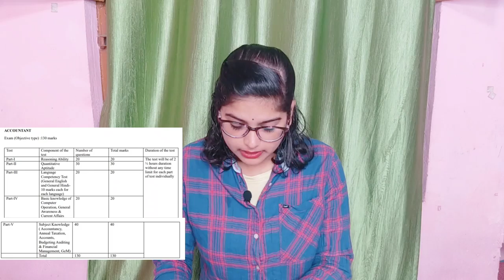EMRS Various Post Recruitment 2023 | Junior Assistant, Lab Attendant,Accountant Full Details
EMRS Recruitment 2023: National Education Society for Tribal Students (NESTS) has released the official notification for EMRS Recruitment 2023 on 28th June 2023 on the official website emrs.tribal.gov.in. NESTS has announced a total of 4062 vacancies for Teaching and Non-Teaching Posts. The eligible graduate candidates can register themselves from the official website. The probation period shall be 2 years from the date of appointment, which may extend by another 2 years. The online registration dates for EMRS Recruitment 2023 are 28th June to 31st July 2023.Candidates can go through the article to get the all the details.